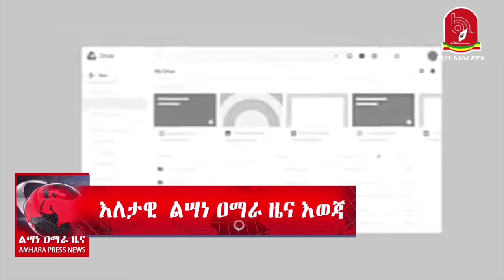ሰበር ዜና፤ ጎልጉል Google ለኢሜል ግልጋሎት ክስ ክፍል ነው አለ።